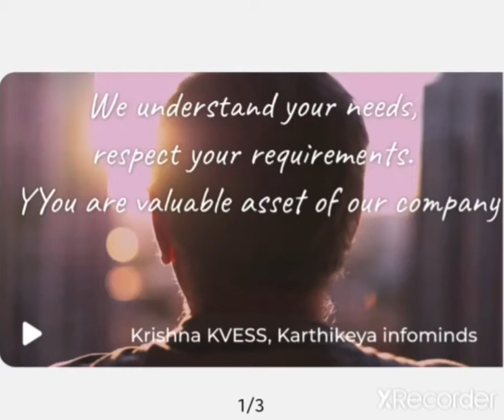Karthikeya Infominds. Right choice for your business on web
Established in 2017 as freelance agency and commercially registered as Karthikeya Infominds in 2019, we offer the best services to customers in web site and application design, development, Ecommerce development, SEO, Digital marketing and IT consulting while providing the industry leading IT solutions and applications using modern web technologies like HTML5, PHP, Javascript, Angular JS, NodeJS, MySQL, MongoDB, ExpressJS, Loopback API and more.
We also offer best training on above technologies to students, working employees, interns and job seekers both in online and class room mode.